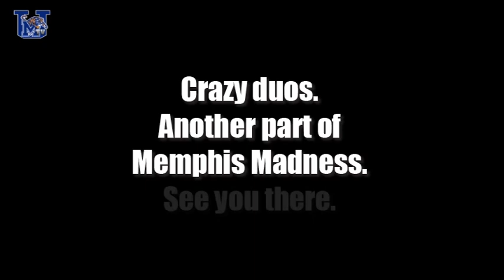Barton Brothers v. Double C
Antonio and Will Barton think they will outshine Chris Crawford and Charles Carmouche at Memphis Madness. Who do you think has the edge: the Barton brothers or Double C?